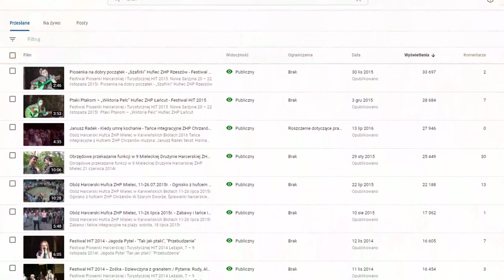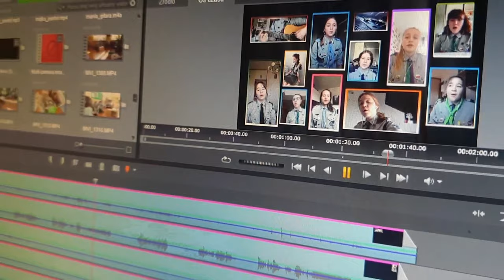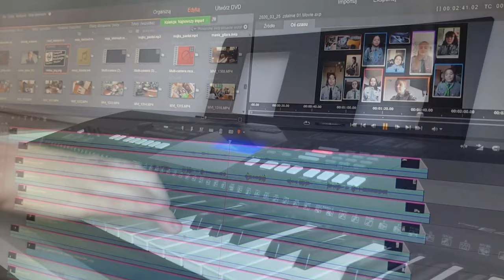# 27 Festiwal Wspomnień | HarcFilmZHP – fragment transmisji na żywo